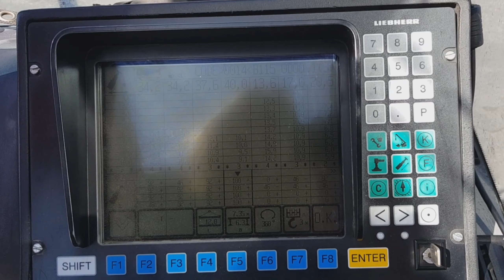AMU Nordjylland præsenterer nyt grej: Mobilkran